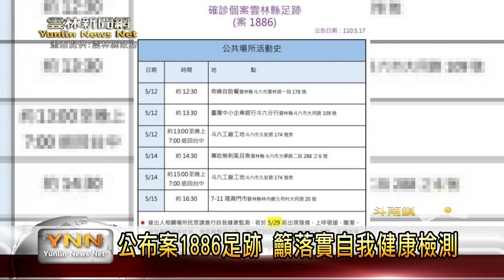本土疫情嚴峻 縣府.公所市場宣導抗疫-雲林新聞網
昨日中央疫情指揮中心公布本土病例增加333例，造成人心惶惶，不過縣政府也在5/15號宣布進入準三級的防疫，今日更進一步前往斗南第二市場做宣導，呼籲民眾要記得戴口罩，同時提供攤販防疫的海報，與民眾一起宣導防疫。